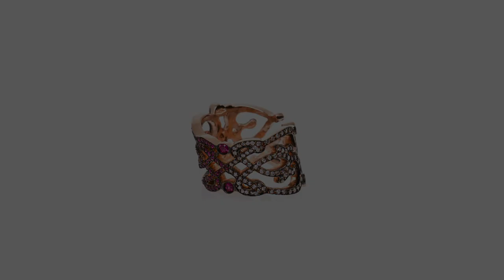Sabine Ghanem of Sabine G On Travelling & Inspiration | MATCHESFASHION.COM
Sabine G, a jewellery collection launched in 2013 by Sabine Ghanem, offers intricate rose-gold pendants and earrings laced with fine diamonds inspired by medieval design.
Here she speaks to MATCHESFASHION.COM about her design style, Italian atelier and favourite piece from her latest collection.